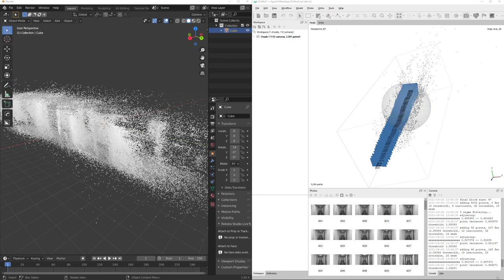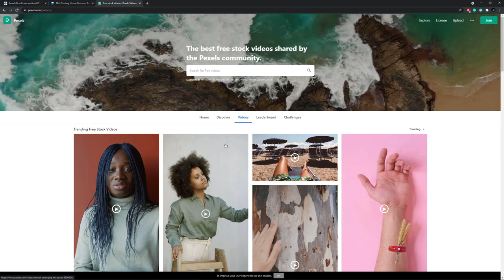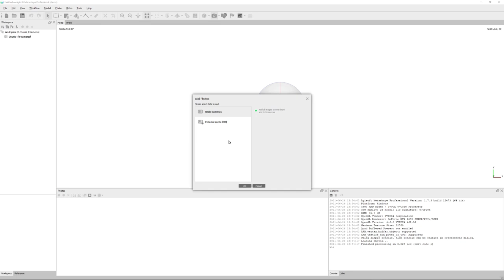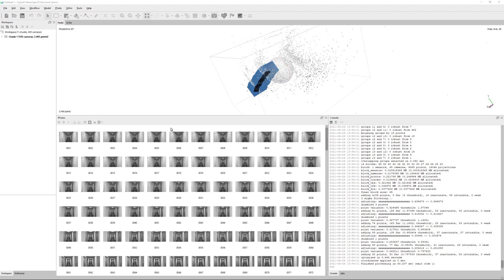How to Steal Geometry Online [For Photogrammetry] | English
In this tutorial, I show you how to use videos from around the web for photogrammetry.

**Partners**